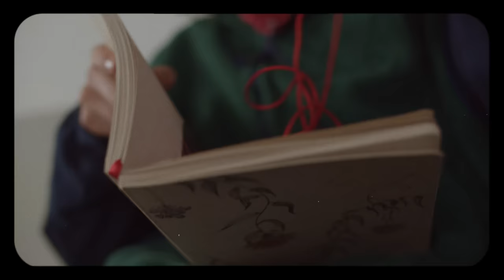TELEBIT & Rap Bang Club - Vámonos (Video Oficial)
"Vámonos"

Quédate aquí a vivir en mi planeta,
solos tu y perdidos en el tiempo y el espacio,
quédate, así no habrá cargo de conciencia,
sin explicación dejarnos despegar lejos de aquí,

Y entrégame tu soledad,
ven muéstrame tu realidad,

Ven habita el mundo de este ermitaño,
donde lo que afectan no hace daño,
enseña tonadas de antaño de lo que llevas dentro
luz filtrada en años recorriendo el cosmos
para al fin encontrarnos,
para entregarnos todo sin forma y tamaño,
sin sistemas métricos, sin medir lo que damos,
ya no hay juegos que al azar nos griten suerte,
que suerte nos acompañen para atarnos para siempre,
suerte también es restarle valor al tiempo
y darselo a lo vivido sin odio y sin apegos,
no somos materia armable like a legos,
abrazar el ego y decirle después "nos vemos".

La cabeza arriba, mi mirada tonta, la base perdida,
el cielo se cayó,
los ángeles flotan y ya no hay salida más que ver adentro
de tu propio yo,
la luz encendida, años luz viajando, todos los tiempos,
ya fue y volvió,
decidió encarnar, sentir para quedarse, en donde le gustó,
y se asustó, es lo más normal,
quién va a estar listo para el bien y el mal,
quién va a estar listo pa morir y tal vez,
morirte antes de ver lo especial,
quién va a estar listo pa saber que lleva años flotando
en medio de la na' espacial,
quién va creer que la luz va ponerse con toda su fuerza
en cualquier animal.

Si tal vez te quedas en este planeta,
nos podemos conectar.
cada vez te acercas y mi cuerpo tiembla,
no me puedo controlar,

Créditos:
Productora: Fluxus Visual
Dirección: Tomás Reinales, Nicolás Caballero, Daniel Acosta.
Dirección de Fotografía: Nicolás Caballero.
Producción General: Sandra Suarez.
Producción ejecutiva: Javier Rodríguez.
Asistentes de Producción: Felipe Rondón y Nicolás Zaldua.
Styling: Felipe Rondón.
Dirección de Arte: Sara Neira.
Foto fija: Tomás Reinales, Sara Neira y Juliana García.
Actuación: Maria José Gómez, Cristian Galvis, María José Eguiarte, Bernardo Martin.
Actuación Especial: Karin B, Pezcatore, Daniel Acosta, Felipe Rondón, Nicolás García.

Fluxus - Yágueri - ADA.